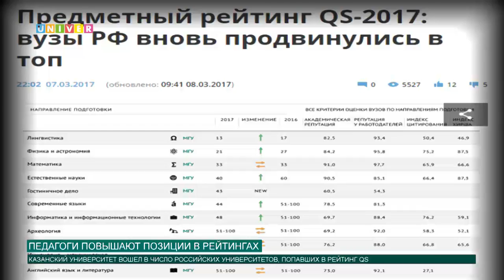Педагоги повышают позиции в рейтингах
Новые показатели рейтинга QS вновь подтверждают, что переход Казанского университета в статус федерального является верным решением. И, что немало важно, повысив свои позиции в рейтингах, Институт психологии и образования оправдывает все возложенные на него ожидания. Каким он стал путь к достижению успеха и что необходимо предпринять, чтобы не сдать позиции, выясняла Аделя Шемелова.